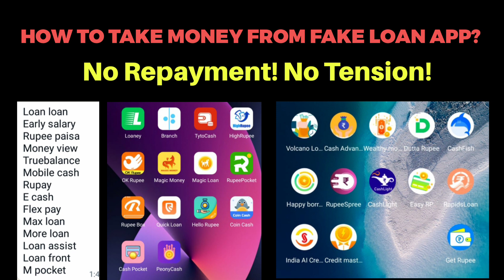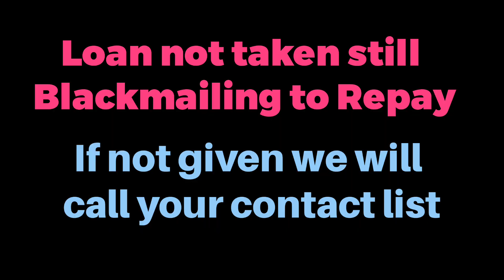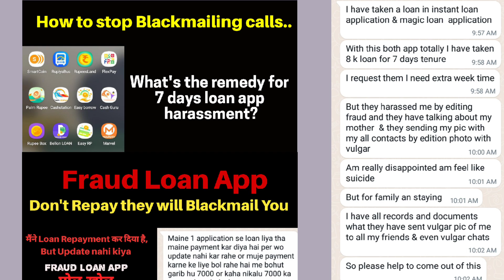SuperCash Loan App remove from Apple iPhone,Loan App Scam se kaise bache,Kite Money Manager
Fake Loan App ka Repayment nahi kiya kya hoga?

7 Days Loan App are fake loan app

Koodana Credit Loan App Apple iPhone
Vruksha Loan,Kite Money Manager, Eastern Credit,TYKAY,Hero Rupee, Windmill Money, Technofab,koodana Credit,lazy Money Manager,Gebbs Loan,NumbersNest,YT Credit

Loan app contact list delete kaise kare

Isme amount auto credit hua hai mere account main

There is this app called as Technofab I was searching for loan

They transferred 2200₹ in my account and are asking for 4000₹ in return what to do sir

I have searched loan kite money manager process and they processed loan 6000 and disbursed amount 3400 and now asking 6400 amount within 7 days, even I am getting lot of call and sending rude msg in Whtsp app and I already repaid amount of Rs 4000

Hello bro recently my brother downloaded gebbs app and he given all details but he rejected the money but it credited with in next day without any announcement but he dont aware of that today they are blackmailing him to send double money

i have taken loan from Loan partnerApp sir , they are charging very very high interest that to with in 7 days they are asking to make payment sir , so please help me in this issue sir

Mene sir kite money manager pe apply kiya tha but merko abhi kuch pese received nhi huye hai

Kite Money Manager sa loan liya th sir mai

Mey hero rupee me fas gaya hu...kiya karu

sir sarvtra loan se bank me auto credit kr diya hai ab call kr ke paymnent krnw ki bol rhe hai

I was taken in rupiyaredee app which was having 7 days time for repayment of instant loan

Hi sir I am in trouble that I get loan on sarvatra loan aap
And they tortured me that they leak my account details and photos

Sir maine hero rupee app download kiya tha Check karne ke liye

Kite money manager people are harassing me

Kal Maine koodana app se galti se loan le liya 4000 ka aur mere ACCOUNT me only 2400 credited hua hai jabki loan repayment 4000 karna hai

Actually due to some finance issue I took loan from the app called KOODANA CREDIT( 10000 rs 1.4000rs
2.3000rs
3.3000rs)but when I tried to make a payment it seems failed after going through Google and YouTube to make repayment I came to know it's a fake loan app. My mind set is not free and depressed what if they send all the illegal photos or videos to all my contact list.
Sir after searching I got your videos how you are helping out the people from this situation. I got into this trap sir kindly help me out 🙏🙏🙏 due date is 19/12/23 and I don't want my family members to know all about this.
Actually app was shown in Facebook...so I installed.
Kindly help me sir please 🥺🥺🥺.

Actually sir ek app h lazy money manager uss app ko download krke sirf kyc kri thi

Aur return me 6k maang rhe the . But Aaj unki part payment ki date thi ispr pay krdiya but wo keh rhe h recive nhi hua aur 6k mang rhe h

Maine Instagram par mujhe ye app mila Maine apply kiya but approve nahi kiya but toh bhi mere ac mai paise